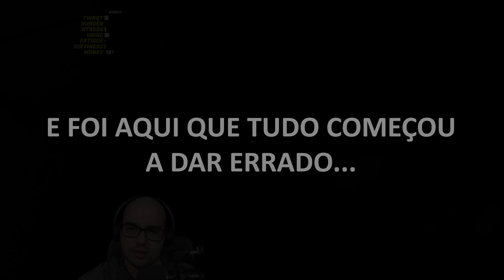INFELIZMENTE ACONTECEU... 🔥😨 | My Summer Car #25